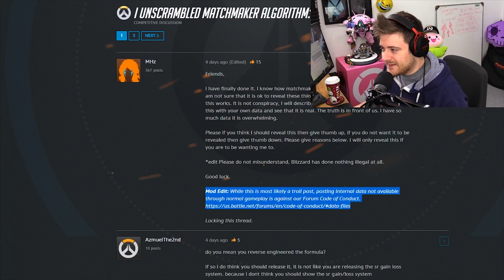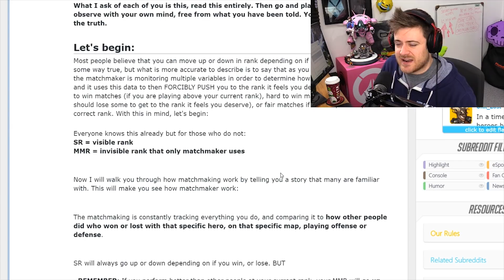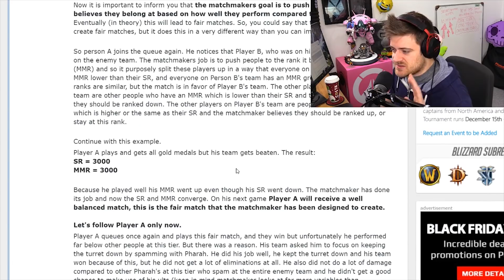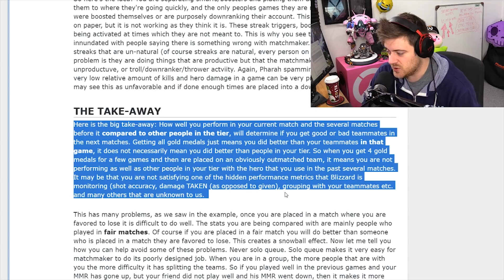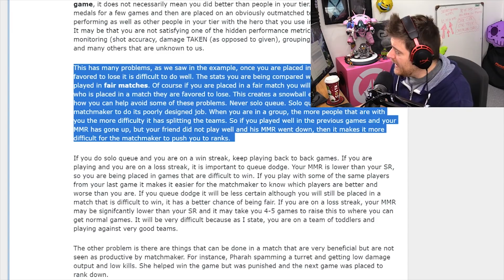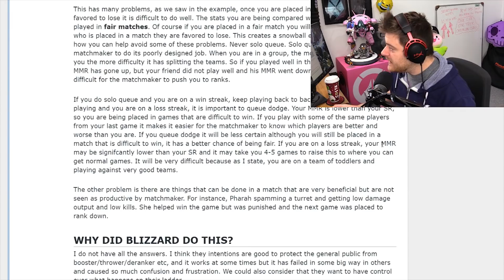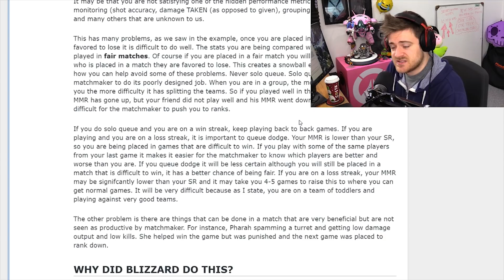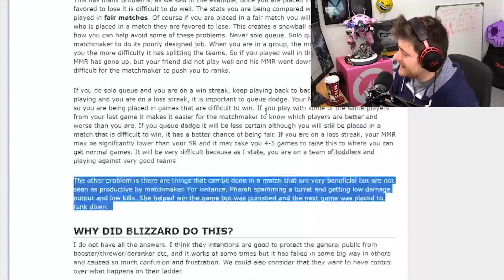The Overwatch Ranked Conspiracy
A reddit user claims to have worked out the Overwatch matchmaker. He is very good with numbers and can solve any puzzle, so this must be correct? Right?!

System Specs

32GB Corsair 3000mhz Vengeance LPX DDR4 (4x8GB)
2 x NVIDIA® GeForce® GTX 1080 Strix 8GB
4TB S-ATAIII 6.0Gb/s
4TB S-ATAIII 6.0Gb/s
Additional Case Fan: Corsair AF120 LED Blue Quiet Edition High Airflow 120mm Fan
Braided Cables: PSU Braided Extension Cable set Black
PSU: 850W Corsair RMX Fully Modular